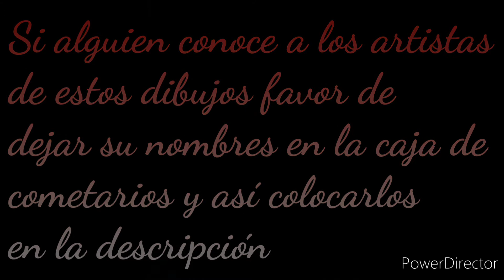Alastor X Charlie (Chalistor) Nobody like U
RED

crédito a los artistas